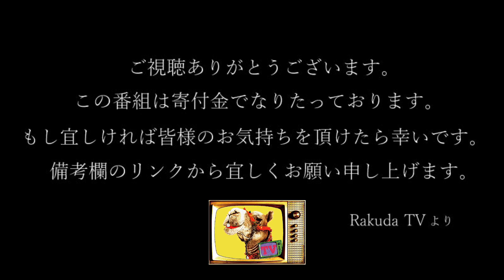【ベリーダンス】the Bellydancers "Runa"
Runa

professional bellydancer/
instructor/Choreographer/Bellydance studio SHURU director /LEAN BODY Belly dance programme instructor /WAY TO BE a STAR Japan organizer

10代前半から注目を集め多くの公演に招致を受ける。
2016年よりBellydance studio SHURUにて指導を始める。
国内や海外公演でのゲスト出演、WS講師、大会審査員としての招致等、
今やワールドワイドに活躍の場を広げている。
独自の感性と表現で魅せるダンサーとして、今後更なる活躍が期待されている。

主宰スタジオ : Dance Studio SHURU
埼玉県さいたま市大宮区桜木町2-455-2 前原ビル3F

以下海外でのパフォマー、WS講師、コンペ審査員としての参加歴

-2015 International Oriental Festival KOREA Seoul  guest performer
-2015 AIM HIGH WORLD FINALS in KOREA guest performer
-2016 Asia Oriental Dance Festival in KOREA Seoul guest performer
-2016 AIM HIGH WORLD FINALS vol.2 in KOREA guest performer and master teacher
-2016 ODSS Oriental  dance super star in CHINA Guangzh guest performer , master teacher and judge
-2017 AIOD in KOREA Seoul guest performer
-2017 KISS Festival in KOREA seoul guest performer
-2017 Al Hayat Festival in Ukraina Kiev guest performer and judge
-2017 ODSS in CHINA Guangzh guest performer and master teacher
-2018 AIOD in KOREA Seoul guest performer and judge
-2018 Bellycious Festival in Malaysia guest performer and judge
-2018 WAY TO Be a STAR in Ukraina Odessa guest performer , master teacher and judge
-2018 WAY TO BE a
STAR Russia guest performer , master teacher and judge
-2019 AIOD in Korea Seoul guest performer , master teacher and judge
-2019 World of orient feat. WAY TO BE a STAR in Germany guest performer , master teacher and judge
-2019 WAY TO BE a STAR in France guest performer , master teacher and judge
-2019 WAY TO BE a STAR in Ukrine guest performer , master teacher and judge
-2019 WAY TO BE a STAR in Russia guest performer , master teacher and judge
and more…

投げ銭は下記からお願いいたします。